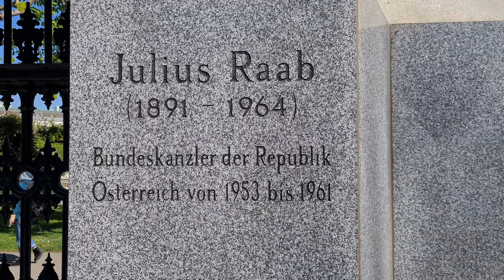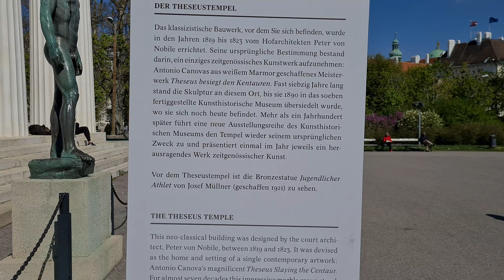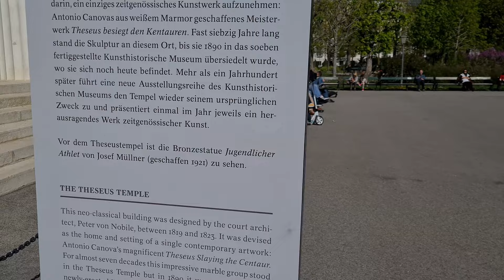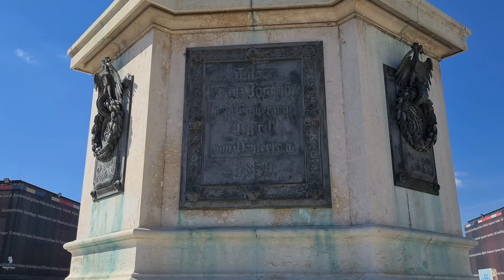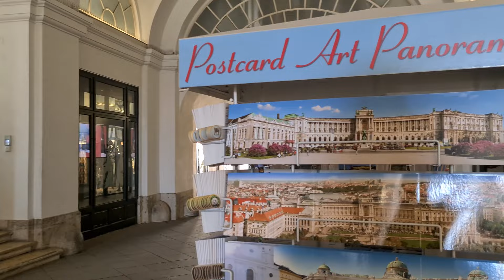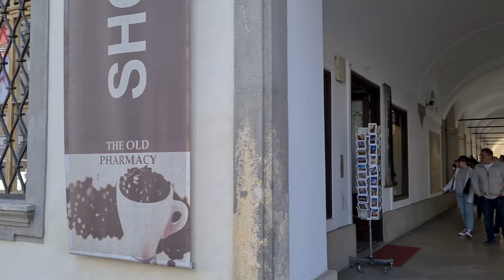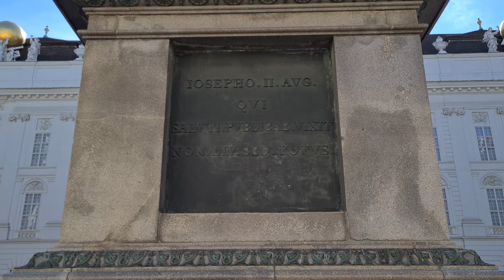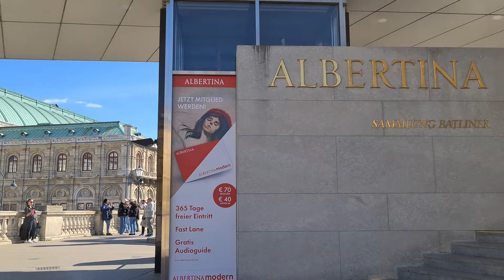Äusseres Burgtor to Albertina, Vienna Walking Tour 4k 60fps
Vienna Walking Route: Äusseres Burgtor to Albertina

Dieser Spaziergang führt uns vom äusseren Burgtor über den Theseustempel im Volksgarten, den Heldenplatz, den Michaelerplatz, der Stallburg der Lippizanerpferde, die Augustinerstrasse zur Albertina.

This walk takes us from the outer castle gate over the Theseus Temple in the Volksgarten, the Heldenplatz, the Michaelerplatz, the stable castle of the Lippizaner horses, the Augustinerstrasse to the Albertina.

00:00 Einleitung
00:09 Start at "Äusseres Burgtor" - Welcome to Vienna ! 🇦🇹
02:30 Burgring
05:05 Parliament
05:48 Julius Raab memorial - Austrian chancellor 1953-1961
07:08 Dr. Karl-Renner-Ring, Dr. Karl Renner Austrian President 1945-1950
08:15 Volksgarten
11:36 Franz Grillparzer Austrian national poet, 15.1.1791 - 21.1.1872
16:28 Theseustempel
23:29 Heldenplatz
30:00 Neue Burg
33:26 Kaiser-Franz-Memorial
36:19 Michaelerplatz
39:10 Roman excavations / Römische Ausgrabungen
39:40 Catholic Church St.Michael
41:40 Reitschulgasse
43:19 STALLBURG - Home of the worldfamous Lipizzaner Horses
45.33 Bräunerstrasse
45:47 ELMAYER - Dancing School
46:50 Josefsplatz - Statue of Kaiser Joseph II
48:26 Austrian National Library
50:38 Palais Palffy - Augustinerstrasse
51:54 Augustinerkirche
52:39 Lobkowitzplatz / Führichgasse / Dr. Helmut Zilk Platz
54:47 State Opera